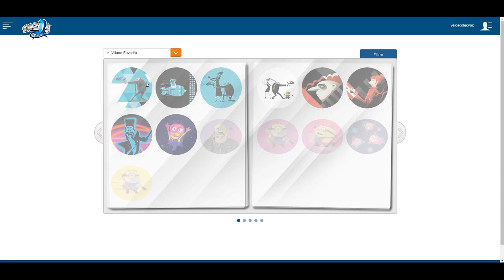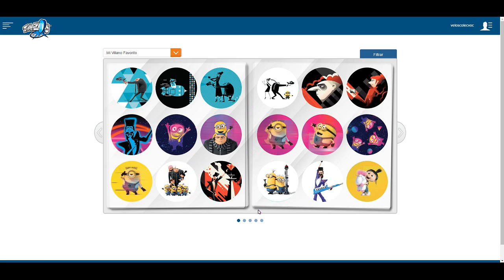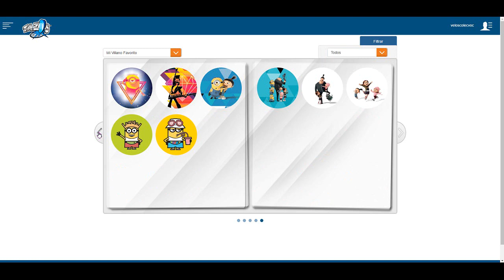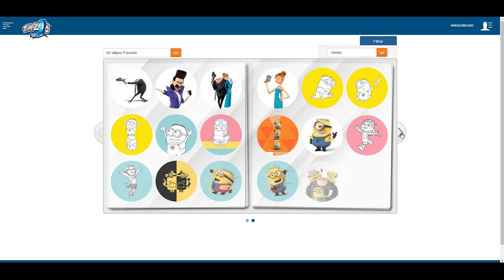Tazos de mi villano favorito 3 | C-de Colecciones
Vuelven los tazos de mi villano favorito 3 con 80 tazos diferentes en 4 materiales!

Más?